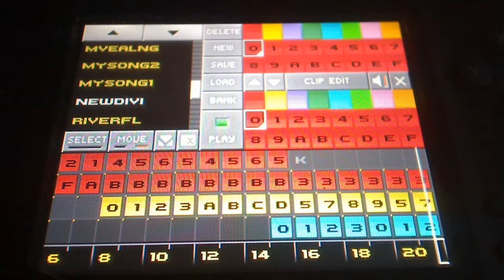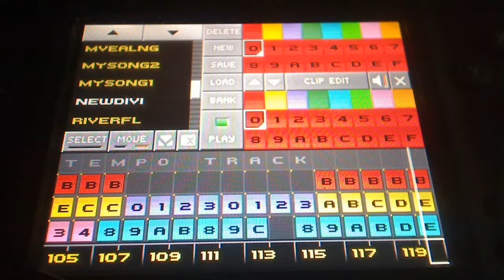NEW DIVIDE - by Linkin Park - on RYTMIK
another one i did in Crete.